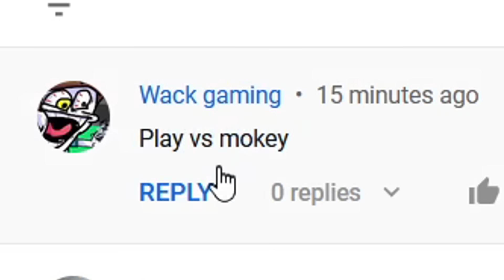Glitch vs. MOKEY MOUSE... (Friday Night Funkin')